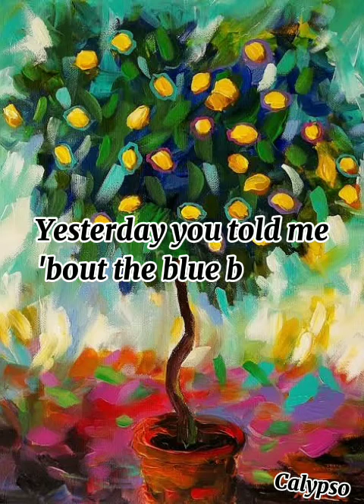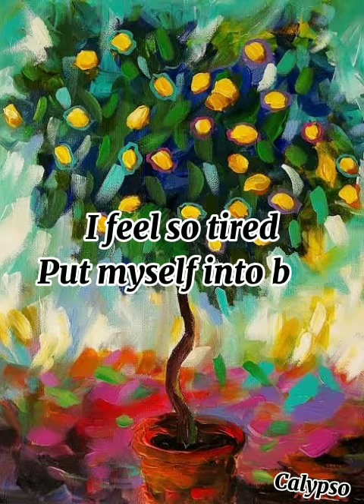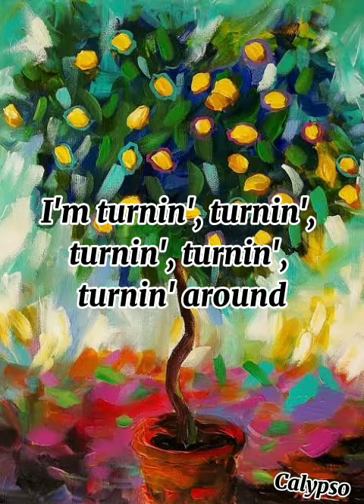Lemon Tree - Fools Garden (lyrics) Chipmunk Ver. With a twist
Credits to: Mona Vivar for her Lemon Tree Painting

Edited in Capcut app and Voice changer